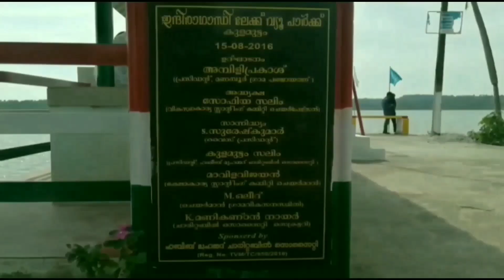Kulamuttam | കുളമുട്ടം | Kerala Heritage